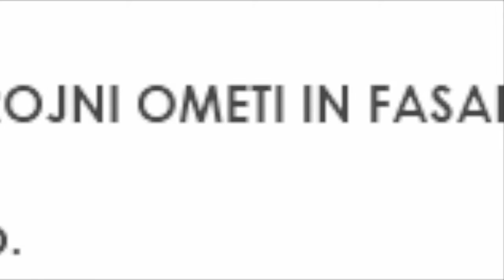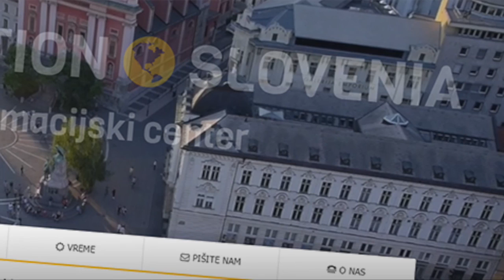Fasaderstvo, strojni ometi, tlaki Darko Polovina s.p.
Fasaderstvo, strojni ometi, tlaki Ljubljana - FASADERSTVO Darko Polovina s.p., Škofljica - Ljubljana

Strojni ometi in fasade za zahtevne!

V podjetju Fasaderstvo Darko Polovina s.p. Škofljica - Ljubljana izdelujemo:

fasade
strojne omete
tlake
Naš cilj je, da zadovoljimo tudi najbolj zahtevne stranke. Zato pri svojem delu ne hitimo in ne varčujemo z materiali, hkrati pa se držimo dogovorjenih rokov in cen.

Kaj delamo:

Izdelujemo strojne omete s priznanimi materiali Rofix.
Obnavljamo stare in izdelujemo nove fasade z različnimi fasadnimi sistemi.
Uredimo dokumentacijo za Eko sklad.
Kako do kvalitetne fasade, strojnih ometov in tlakov?

Najbolje, da nas pokličete na telefonsko številko: 031/892-607.

Ko je govora o fasadnih sistemih je naš favorit sistem Rofix Light EPS, ki je sistem na osnovi stiroporja, lepila Unistar Light in SiSi (silikatno-silikonskega) zaključnega sloja. Rofix Light EPS odlikuje visoka kakovost in ugodna cena.

Torej, vsi tisti ki potrebujete kvalitetno izdelavo fasade, strojnih ometov ali tlakov v Ljubljani ali okolici, potem je podjetje Darko Polovina s.p. pravi izvajalec za vas!